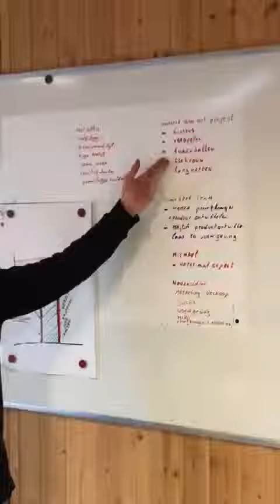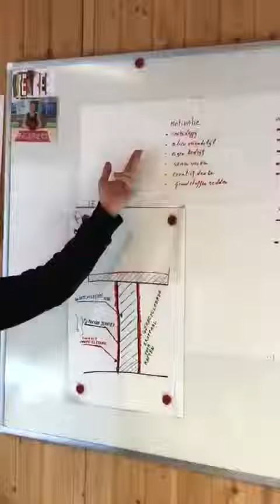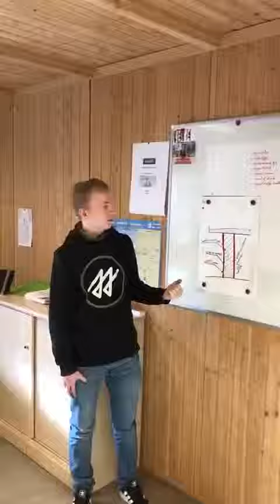Winnaar: Honden en katten speelgoed gemaakt uit oude kledij 🐾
Wake up, shake up, start up! Nam tal van Vlaamse scholen mee in een duurzaam verhaal van grondstoffen, textiel, mode, tweedehandswinkels, innovatie, ondernemerschap en circulaire economie. Het traject begon met een katoenen slipje en eindigt met een wedstrijd voor jonge ondernemers, dat zich resulteerde in 5 winnaars! Deze winnaars beginnen nu met het uitwerken van hun idee!

Een samenwerking van GoodPlanet, de Kringwinkel Antwerpen, Junior Argonauts en Unizo.